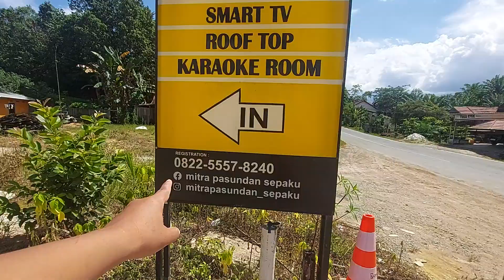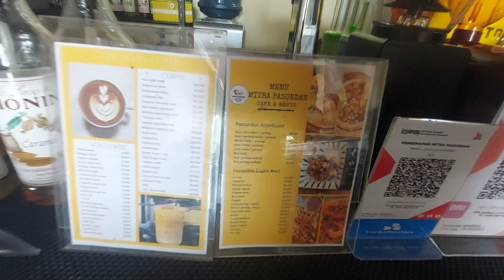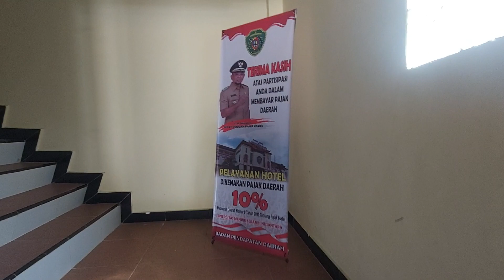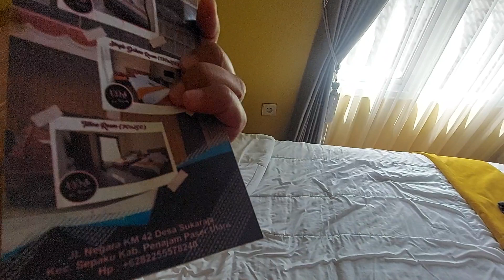Review Penginapan Murah di IKN Nusantara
review penginapan di sepaku, IKN.